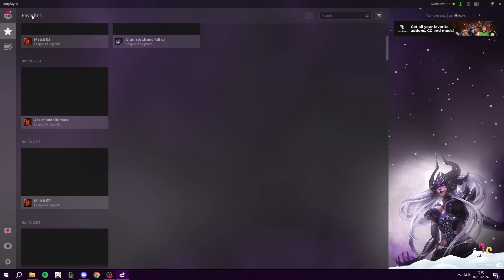Inside the mind of a CHALLENGER player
Taliyah, Mid, Season 13, Challenger